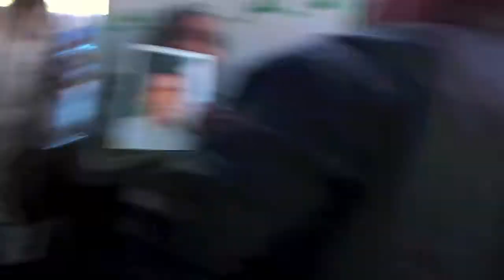Libya Revolution Day 5 Tripoli Green Square Jamahirya 20 02 11 ليبيا اليوم الثورة حمزة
I had the luck to be the only Western photographer in Libya at the start of the revolution. Simply because I was already there.
The idea is a daily post of a short video on YouTube made with the iPhone and linked to my site and vice versa of my photo trip in Libya. I've never edited or filmed before and I will learn from my mistakes as I go along, (hopefully). This vlog is not about outstanding video making on my part. My main objective is to show you the every day life of the Libyan people in short videos including sounds and noises. On a more personal level it shows a little of me as the solo traveler I have been for years now and some of how my rather unplanned trip materializes or falls apart.
Cheerio!

P.S. Due to restrictions on uploading and a ban on YouTube by courtesy of Mr. Ghadafi my videos could not be posted during my Libya trip.

Sorry for the long ending of this video. The only way to get the Thumbnail I wanted was to add the picture and let it last for 1/3 of the entire video time.
LatelyYouTube thumbnails are controlled by an advanced algorithm.
It's supposed to be hard to make your own thumbnail because a lot of people used to make thumbnails that had nothing to do with the content of the video just to get a lot of views. Only YouTube 'partners' can make their own thumbnails.
For more info on the ins and outs of this new system and 'partnership's go to YouTube help.